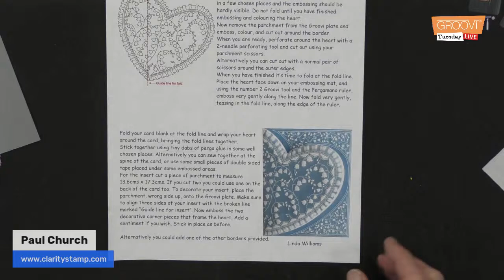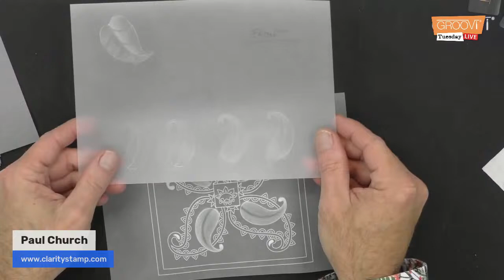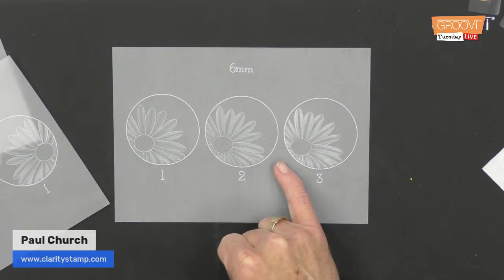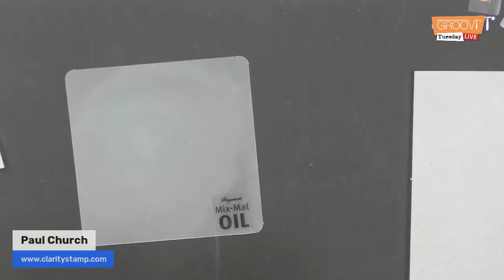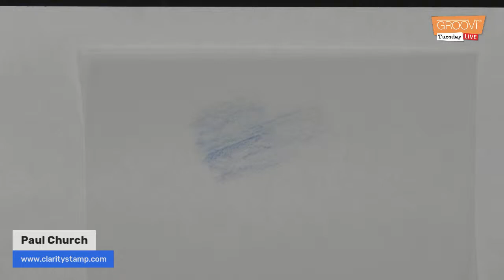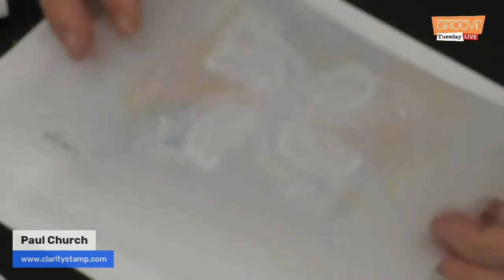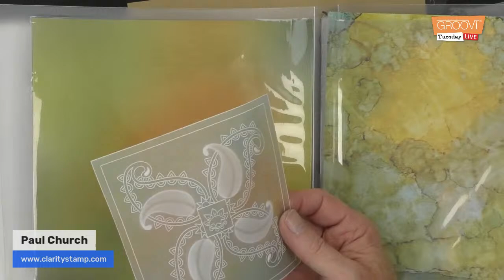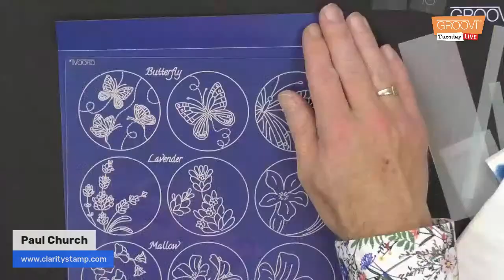Groovi Tuesday - Episode 21 - Time to Dorse!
Let's add some colour to our paisley design